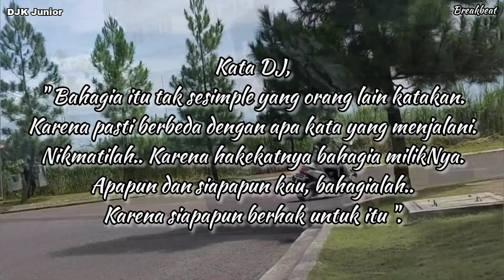DJ Aku Ingin Bahagia Arief Full Bass Terbaru 2023 DJK Junior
DJ Aku Ingin Bahagia Arief Full Bass Terbaru 2023 DJK Junior Royal Mas

Single track Video DJ
DJK Junior
DJ Karn Or Karen/Karan

Arief - Aku Ingin Bahagia Lirik

Diantara sepinya hati aku selalu merindukan cinta
Di sela-sela puing puing derita aku ingin hidup bahagia

di dalam renungan malam kucoba menuliskan kata
namun tiada kalimat yang sempurna yang dapat tuk mengungkapkan rasa

Keindahan rona wajahmu tiada sanggup aku lukiskan
Menyatu dalam angan-anganku
Membelai kasih dalam kalbu

Segala yang ada padaku kasih
akan kuserahkan padamu sayang
dan kuharapkan cinta yang putih
tumbuh bersemi di dalam hati

yang kuharapkan cinta yang putih

Akun Smule App : Karn Javana Pro.

Untuk DJK Friends terutama teman-teman DJ yang ingin memanfaatkan audio dari konten DJK Junior bisa langsung copy atw download saja. Karena setiap konten tidak diberi batasan-batasan konten. Sengaja agar kreator-kreator musik terutama musik DJ bisa memanfaatkan. Kalau untuk DJ Live bisa langsung. Dan manfaatkan audio karena setiap konten DJK Junior sudah melalui tahapan seting equalizer agar DJ yang menggunakan audionya lebih mudah seting ketika main live show DJ. Karena tidak semua hasil rekaman yang kita dapat itu audionya sudah ideal untuk DJ on air. Karena program DJ menggunakan banyak effect sound..

Inspirasi kami adalah anda semua. Harapan kami adalah bisa menghibur dan membahagiakan anda semua. Mohon untuk tidak bosan memberi kritik dan saran kepada DJK. Karena kami tidak akan bisa maksimal tanpa saran anda. Terus ajari DJK agar bisa menjadi orang yg berguna dan bermanfaat untuk sesama. Hakikinya menjadi penghibur yang baik tidak mudah. Tapi saya yakin dengan dukungan DJK Friends semua kita akan bisa saling memberi manfaat yg baik. Terutama dalam menjaga imunitas kita semua.
Bahagia memiliki karya yang dihargai.
Mohon maaf untuk DJK Friends apabila komentar video SLOW RESPON, Karena satu dan lain hal tentunya. Tapi pasti tetap akan dibalas. Smoga DJK Friends mengerti dan bisa memakluminya.

Thanks untuk semua pendukung DJK Junior juga untuk Jawa Awaludin, Jablay/Hakim dan Wawan yang sudah banyak berperan sibuk dalam pengambilan gambar atau shooting DJK Junior.

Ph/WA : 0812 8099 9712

Studio, Workshop and Residence :
Jl. Cijeungjing No.81
Kertamulya Padalarang
Kab. Bandung Barat
Jawa Barat

DJ Update Senam TikTok 2023
Remix @DJ Karn
DJK Junior RoyalMas Lounge & Karaoke Hall.

Sementara cloth pendukung tidak didalam video tapi ada dikolom deskripsi. Agar mempermudah saat pengajuan monetisasi.

Clothing Product :
Endorfins
Leemoes.id
Level Nine
DNS Production
Its Me

Thanks friend :
Discotique Bar crew 3'st floor
DJ Gevinno
DJ Kiki Maharani
DJ Merlyn Byson
DJ Nicho
DJ Endang Byson
DJ Kiki Maharani
Crew DJ Club Lt.3

Video camera :
- Samsung Android A7
- Camera DSLR Nikon
- Iphone 11
- Oppo Android Reno 7

Royal Mas-Kartika Club & karaoke
Owner:
Mr.Irwan & Miss Herlina

Karaoke Bar & Operator crew:
Mr.Yono
Mr.Dido/Dino
Mr.Aries (Favorite waiter)
Mr.Jablay Hakim
Mr. Ryan
All Ladies Royal Mas

Papi KEREN Yono & Tiesna

Royal Mas Address:
Jl. Kebun Jeruk XIX No.25
RT.12 RW.9   Maphar, Kec. Taman Sari, Kota
Jakarta Barat
Daerah Khusus Ibukota Jakarta
11160

DJ Lovers
Scure team Max Rider
N Max - X Max Comunity
Team MABES OTR

Suport :
RESPECT
Persatuan Disc Jockey Indonesia

Healthy greetings always for youtuber lovers. Thanks for your suport.